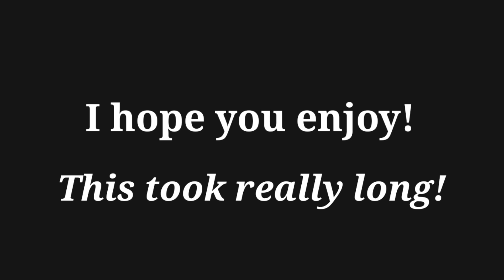FNAF2 - "Escape" By angie logan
hey guys! its me angie! and i love making songs! this one is fnaf! i hope you enjoy! have a great day!

song by: cryzan

who sang: angie logan

main character: puppet